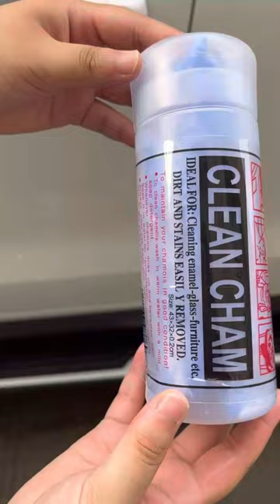Multi Purpose PVA Chamois Towel Car Wash Shammy Cleaning Cloths